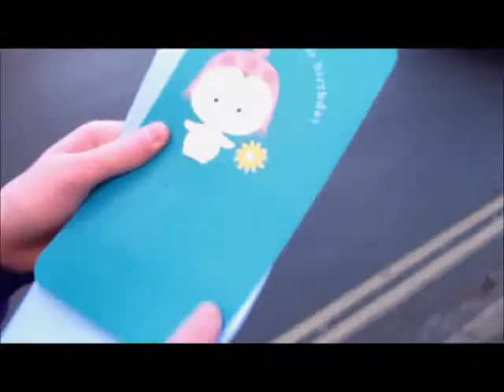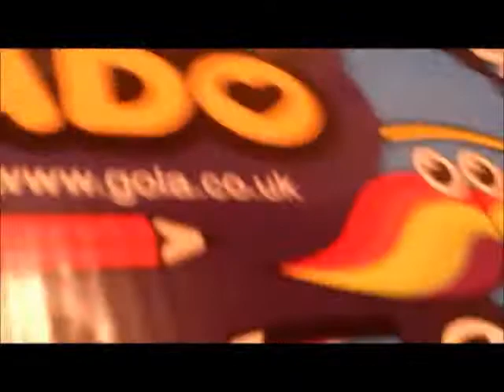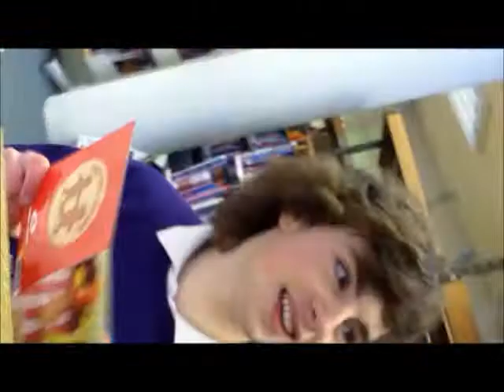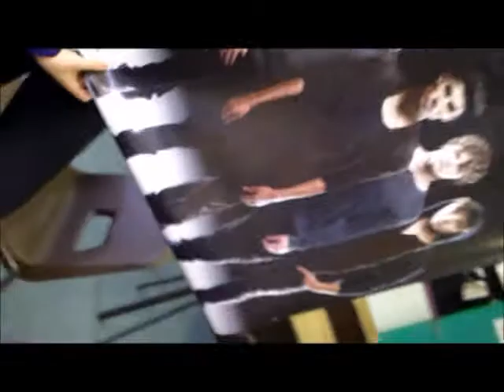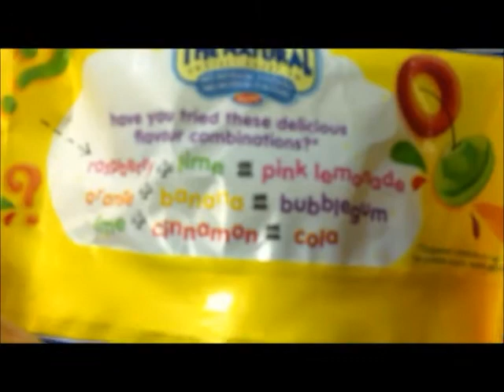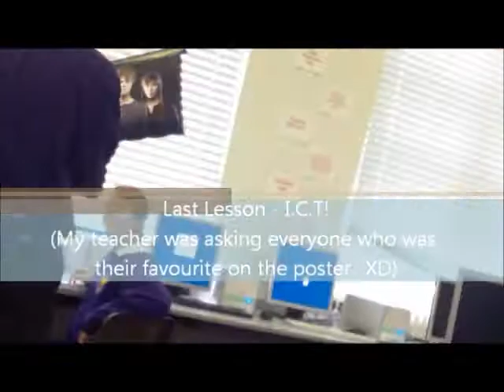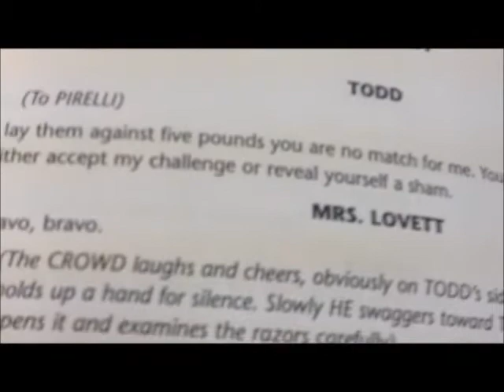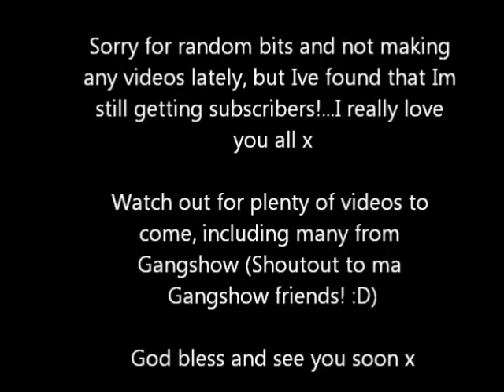Rob's Vlogs No6 - 16th Birthday!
This was my first birthday that I celebrate while having a Youtube channel, so I thought it would only seem suitable to vlog the whole day to celebrate! I got loads of things that I wanted, inlcluding some awesome Gola shoes, military boots from my Fashion friend Jasmin, and a Wanted Poster, which did get some very intresting thoughts from both sexes. ;)

Anyway I hope you enjoy this vlog and Im aiming to do a full day vlog for my anniversary of Youtube aswell! :D See ya later!